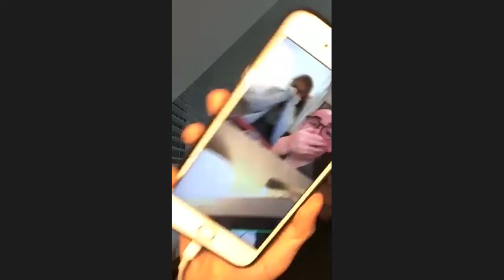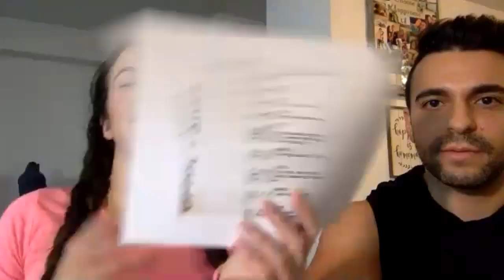FREE ACTING LESSON | 2.5 HOURS | ZOOM ACTING WORKSHOP | PRE RECORDED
FREE 100 PERSON ZOOM ACTING WORKSHOP | PRE RECORDED

If you want to join my free online zoom acting class meeting register your email

ZOOM info will be emailed out by this weekend!